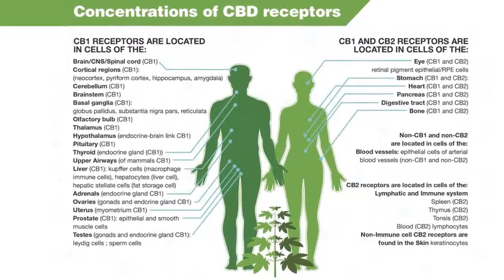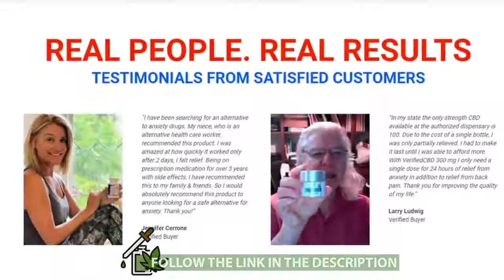Best Rated CBD Oil for Pain Amazon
CBD Oil works with your body to get rid of your pain from inside.
The cannabinoids found in Verified CBD Oil will be the very same substances that modulate mood and pain in the mind and body.
In Only days, the cannabinoids in confirmed CBD Oil will song your Whole endocannabinoid system (the network of glands located throughout the entire body, including your brain, organs, glands)

Muscle strain, joint pain, headaches, body aches - all smoothened
From the moment you take your very first drop of confirmed CBD petroleum - cannabinoids will flood your system - behaving as natural neuro transmitters to prevent pain, stop anxiety, ensure a fantastic night's sleep, also promote complete body equilibrium.
Your results with Verified CBD Oil will improve with ongoing usage.
CBD is 100% non-habit forming and is totally safe.
It can be taken every day, has NO psychoactive properties, and won't harm you in any manner.

The endocannabinoid system (ECS) regulates everything from comfort to sleeping, eating, inflammation and even cognitive functioning.
In brief, the ECS is responsible for making sure the entire body is functioning optimally.
CBD Oil has been clinically proven to positively regulate your ECS addressing problems like anxiety, insomnia, chronic pain and even cardiovascular troubles.
Physical Benefits: Stimulates an anti-inflammatory response which helps reduce all kinds of chronic aches and pains.
Regular use helps support joint health, mobility, and endurance.
Psychological Benefits: Helps positively modulate mood patterns that help reduce anxiety and stress.
Additionally, it promotes better sleep cycles.
Neurological Gains: Our CBD Oil's favorable impact on the neural system helps reduce age-related cognitive decline.
Additionally, it helps encourage attention, memory & alertness recall while reducing the frequency headaches.